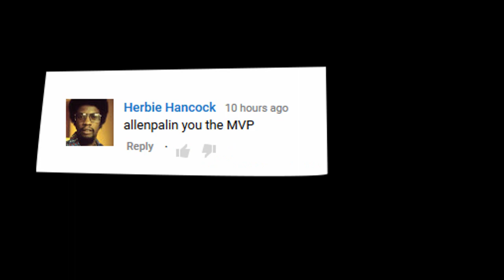Bill Burr - Dwarf Midgets Muay Thai Kick Boxing Fighting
Bill Burr talks about this Dwarf vs Midget Kick Boxing match that is probably somewhere in the Philippines.